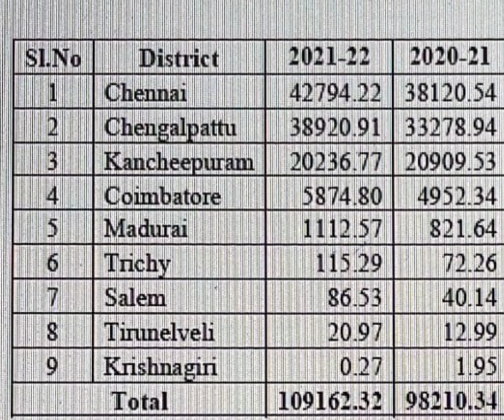Tamilnadu Districts By Software Export.